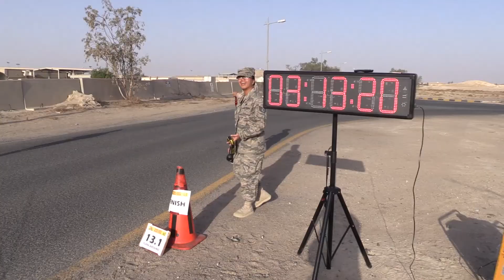Coalition forces lace up for Marine Corps Marathon-Forward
Military service members deployed in support of Operation Inherent Resolve participate in the 40th Annual U.S. Marine Corps Marathon-Forward at an undisclosed location in Southwest Asia, Oct. 25, 2015.